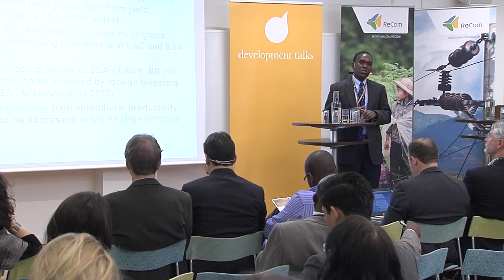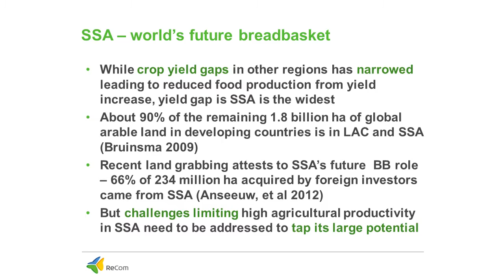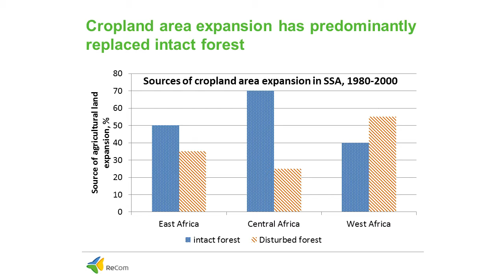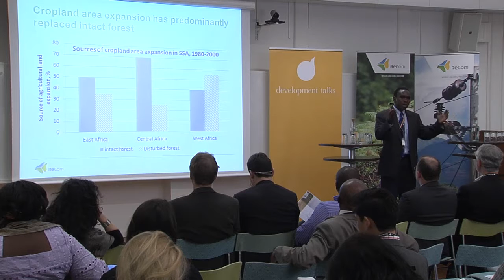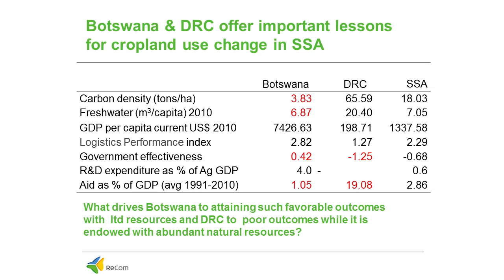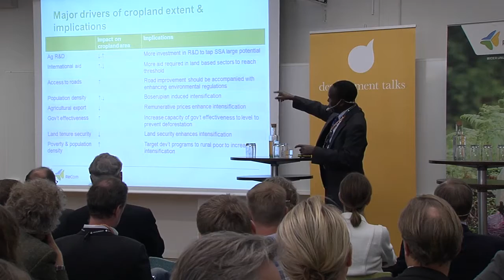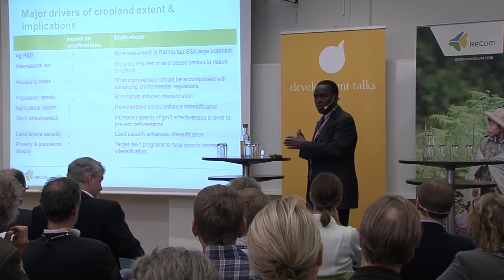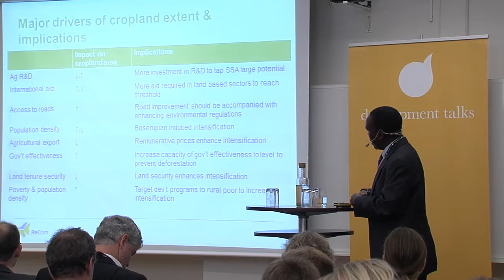ReCom: Aid and Our Changing Environment 8/24 - Ephraim Nkonya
Land use: how to cope in the 21st century?
Ephraim Nkonya, the International Food Policy Research Institute
     - Sustainable land use in Africa